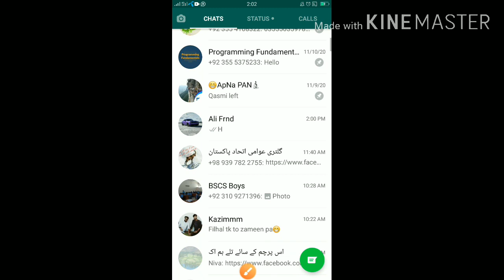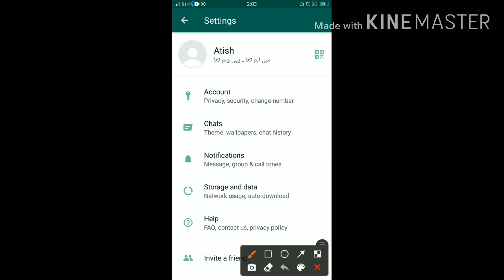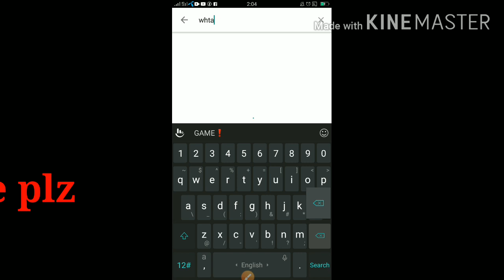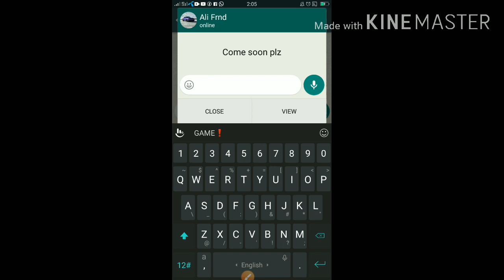an amzing whtsapp setting